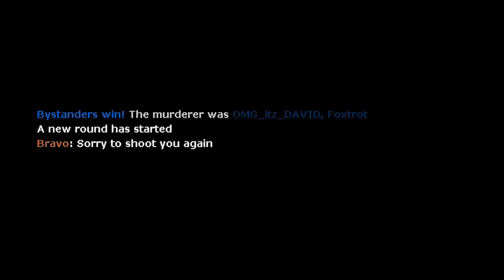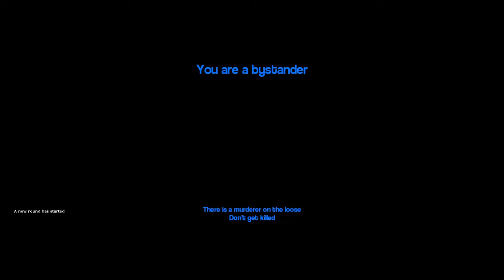GMod Murderer; I Want The Microwave!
This is from about a month ago. Karma and Sjoerd are playing Garry's Mod murderer. And for some reason everyone is fixated on the microwave...